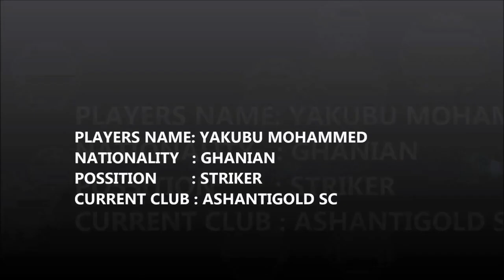مهارات الوافد الجديد محمد ياكوبو الموقع رسميا بالرجاء لثلاث مواسم - Mohamed Yakubu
محمد ياكوبو رسميا بالرجاء لثلاث مواسم